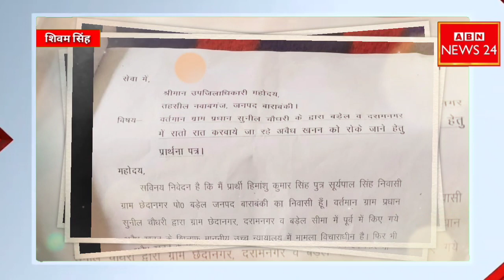Barabnki: जमकर हो अवैध खनन शिकायत की तो प्रधान ने तान दी बंदूक हिमांशु ने लगा दी दौड़!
shivam_singh_भैयाजी Barabnki: जमकर हो अवैध खनन शिकायत की तो प्रधान ने तान दी बंदूक हिमांशु ने लगा दी दौड़!